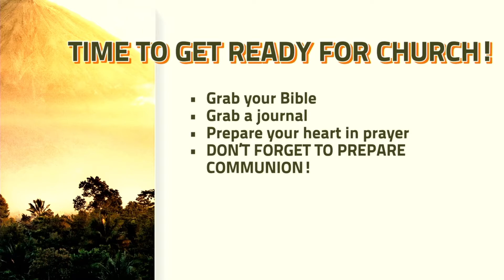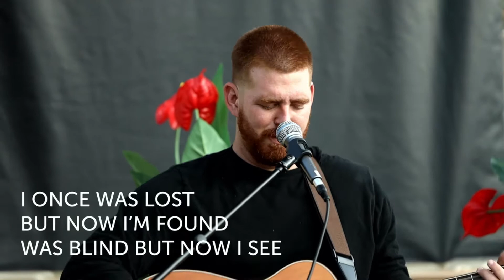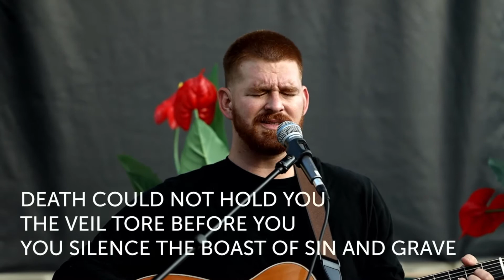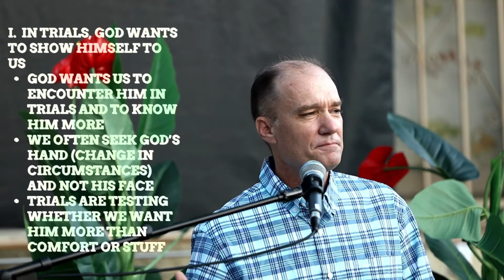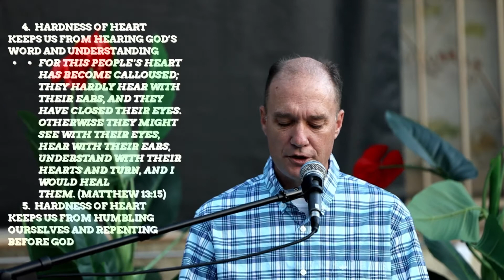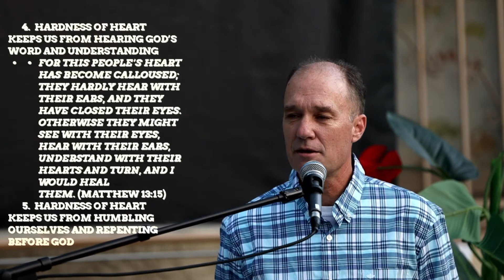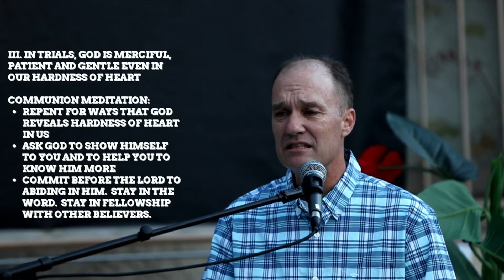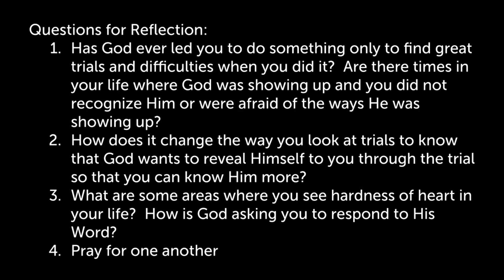English Service 10-11-20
Thank you for joining us at the First EV Free Church for worship!  Pastor Scott continues a series in the Gospel of Mark.  In Mark 6:45-56, Jesus walks on water and reveals the heart of God to reveal Himself and help us to know Him more in the midst of trials.  We will take communion together at the end of the service.

- to share a way we can pray for you or to give to the church.